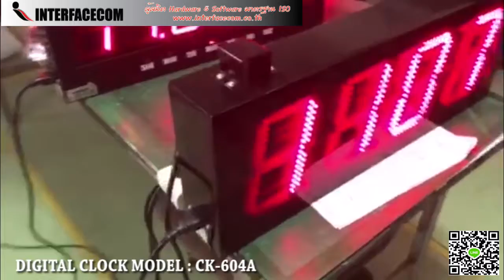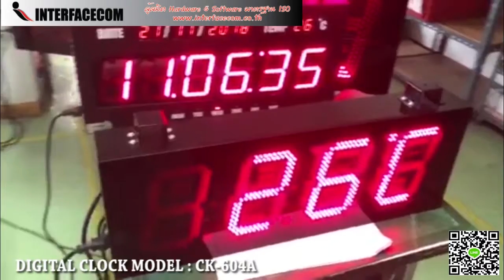446 - REVIEW DIGITAL CLOCK MODEL : CK-604A-PVC นาฬิกาดิจิตอล